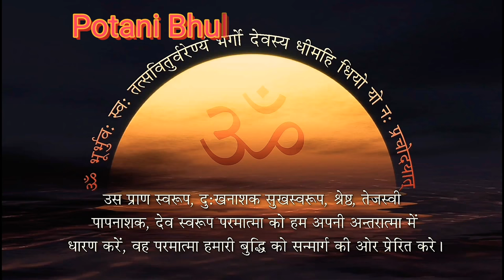પોતાની ભૂલોનો સ્વીકાર કરો